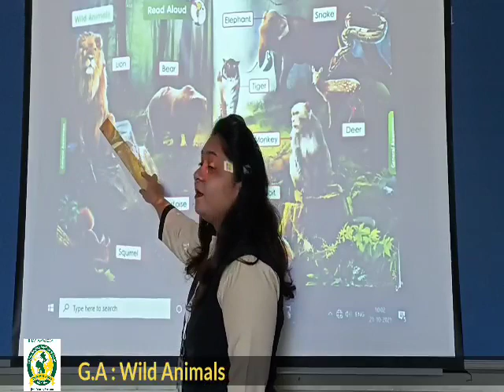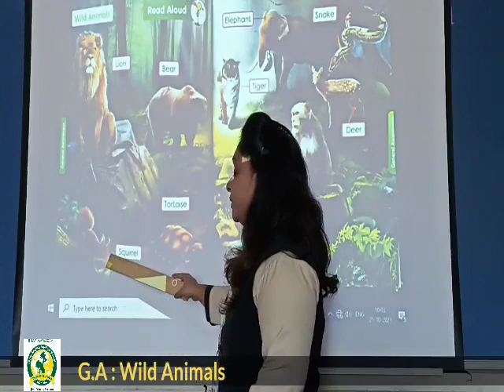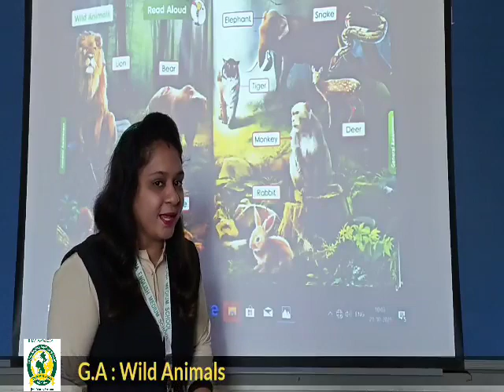Dt 26th Oct 2021 Nursery GA Wild Animals